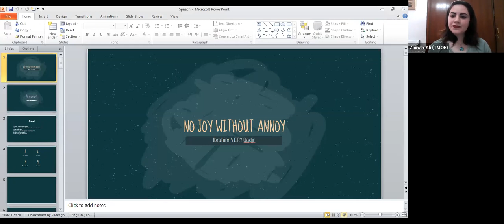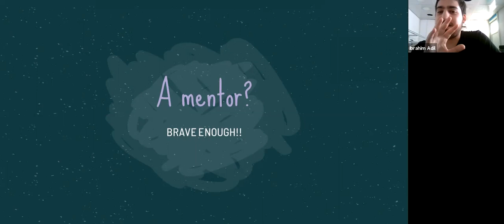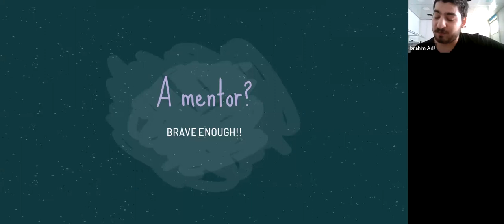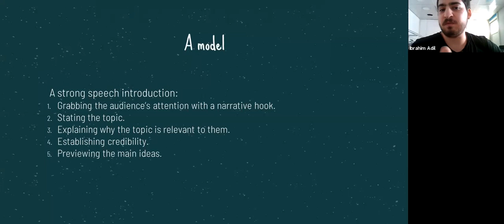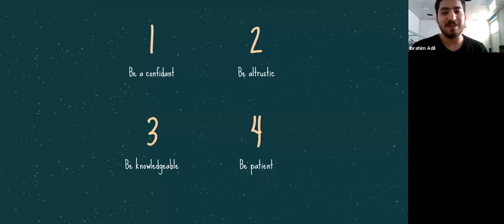No Joy Without Annoy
Ibrahim Qader delivered a very well organized speech about mentorship as he finished level 2 of his educational pathway at the 120th meeting of our club. Enjoy listening.